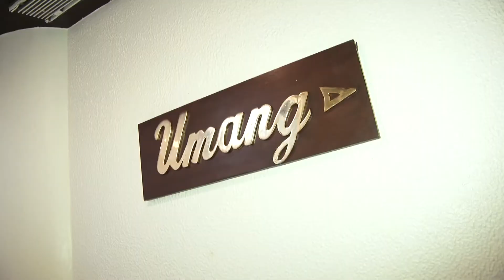60th Birthday | Hemant Chheda | 09/08/2022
Bharat M. Haria ( Tasveer Digitat )